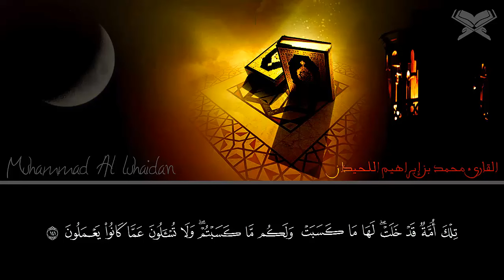ما تيسر سورة البقرة | الآية 130 | الجزء الأول | القارئ محمد اللحيدان - رمضان 1436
من صلاة التراويح لعام 1436 الليلة الأولى 17 يونيو، 2015